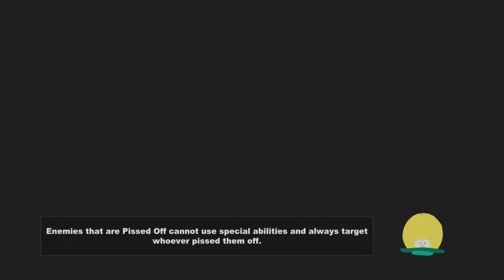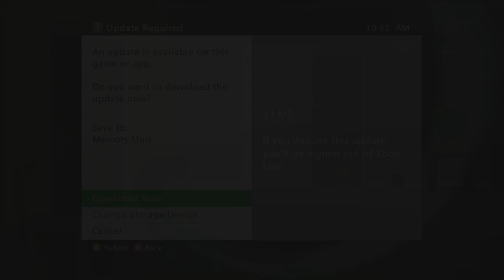South Park: The Stick of Truth - PART 8